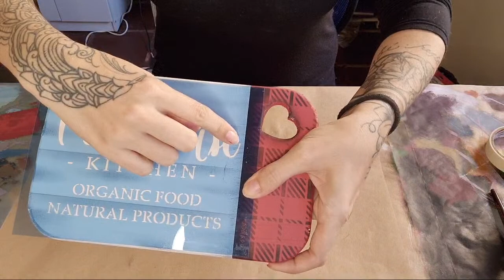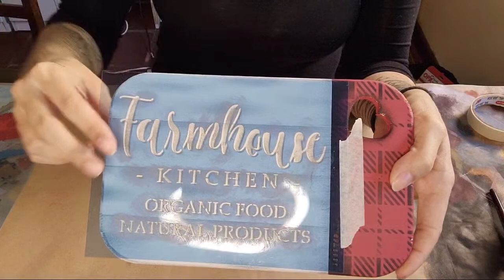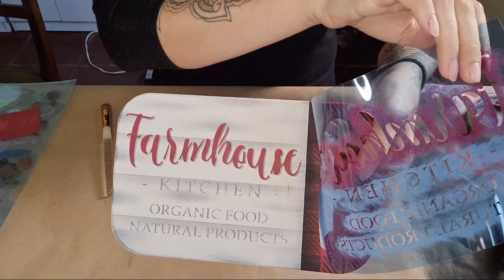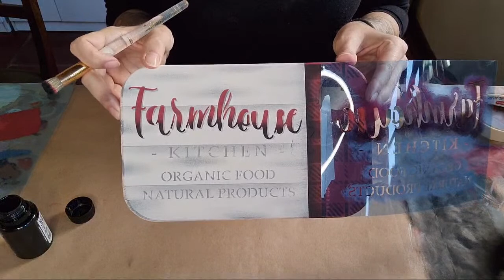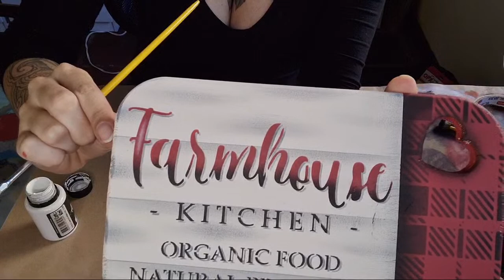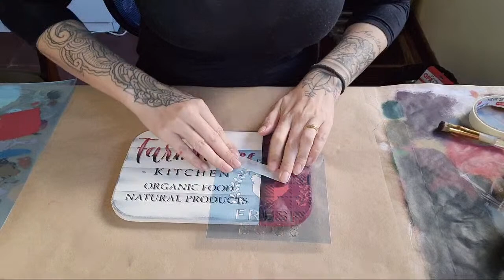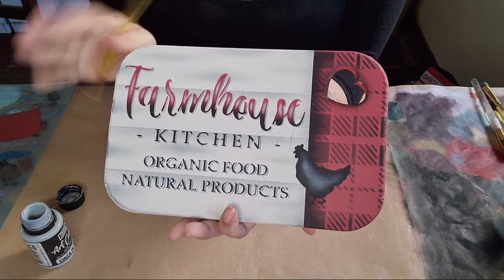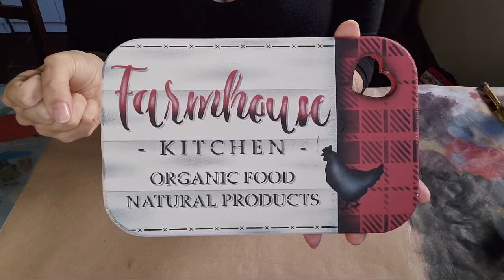Live: Tábua Farmhouse Decorativa para Cozinha / Decorative Farmhouse Board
Hoje, ensino a fazer essa linda Tábua em Pinus no estilo Farmhouse!
📌 Tábua ArtCor MDF
📌 Tintas ArtColors True Colors nas cores: Candy Preto, Vermelho Country, Cinza Intenso, Preto Basico, Camuflagem e Branco Gelo.
📌 Estenceis Opa Criando Arte e Litoarte
/elismarinacadetesai